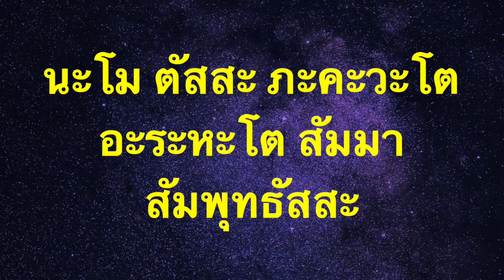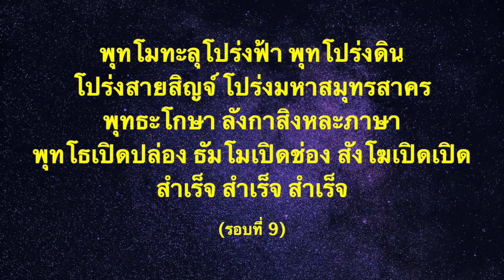คาถาพระเจ้าเปิดโลก เปิดโลกเปิดดวง เปิดดวงชะตา สมหวังทุกสิ่ง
คาถาพระเจ้าเปิดโลก เป็นพระคาถาของหลวงพ่อ อะระหันต์บาตรใหญ่ จ.สระบุรี
พระคาถาบทนนี้นิยมสวดภาวนา ทำสมาธิ เพื่อให้เกิดเสน่ห์ เมตตามหานิยมแก่ผู้สวด
เปิดดวงชะตาให้ลุกโชติช่วงชัชวาล ปัดทุกข์ปัดโศก ปัดเคราะห์กรรมที่ติดตามมา
ปัดสิ่งที่เป็นอุปสรรคต่างๆ ของชีวิต ช่วยให้ชีวิตดีขึ้นทันตาเห็น
หากสวดภาวนาเป็นประจำ หรือเปิดฟังก่อนนอน จะช่วยเสริมดวง เสริมโชคลาภ
คิดสิ่งใด กระทำการสิ่งใดก็จะสมมาตรปรารถนา ไร้ปัญหาและอุปสรรค

มาเริ่มสวดกันเลยนะครับ
เริ่มจากตั้งนะโม 3 จบ
แล้วเริ่มสวดคาถาพระเจ้าเปิดโลก (9 จบ)

พุทธัง บังเกิด เปิดโลก โลกะวิทู วิโสธายิ
ธัมมังบังเกิด เปิดโลก โลกะวิทู วิโสธายิ
สังฆังบังเกิด เปิดโลก โลกะวิทู วิโสธายิ
พุทโมทะลุโปร่งฟ้า พุทโปร่งดิน โปร่งสายสิญจ์ โปร่งมหาสมุทรสาคร

พุทธะโกษา ลังกาสิงหละภาษา พุทโธเปิดปล่อง ธัมโมเปิดช่อง สังโฆเปิดเปิด

สําเร็จ สําเร็จ สําเร็จ

เมื่อกล่าวบทสวดคาถาเสร็จสิ้น
ให้อธิฐานจิต ระลึกถึงคุณพระรัตนตรัย

และสิ่งศักดิ์สิทธิ์ทั้งหลาย เทพเทวดาทั้งมวล
จงช่วยดลบันดาลให้
ดวงชะตาจงเปิดไปสู่สิ่งดี
ให้สมหวังดังใจทุกประการ มีโชคมีลาภ
ให้ชีวิตเปลี่ยนไปสู่สิ่งที่ดี ประสบความสำเร็จ
ในทุกสิ่งที่ทำ
ให้ชีวิตเจริญก้าวหน้า
ราบรื่นรุ่งเรือง ปราศจากปัญหาและอุปสรรค
ด้วยเทอญ..

"จิตยิ่งบริสุทธิ์ คาถายิ่งสำฤทธิ์ผล"
ขอให้ท่านทั้งหลาย ประพฤติ ปฏิบัติตัวให้อยู่ในศีล ในธรรม
หมั่นทำบุญ ทำทาน สร้างกุศล จะช่วยให้โชคดี มีสุข ร่ำรวยๆ
คิดหวังสิ่งใด ก็จะสมปรารถนาทุกประการ..

บุญรักษาครับทุกท่าน.